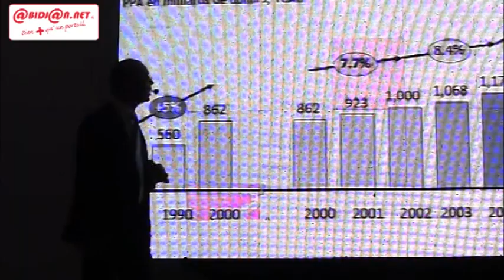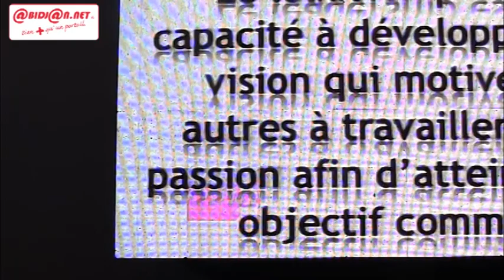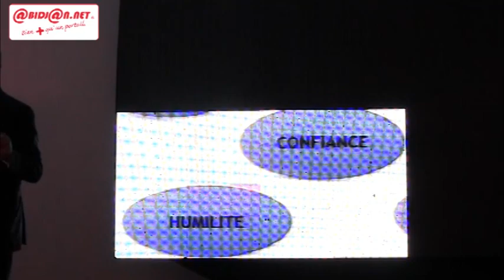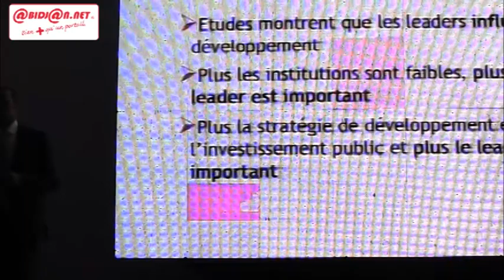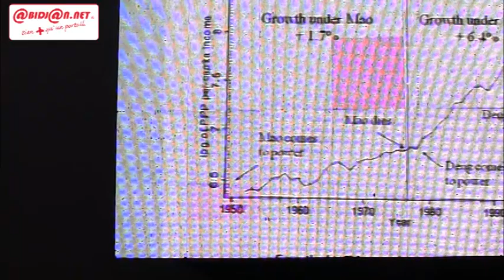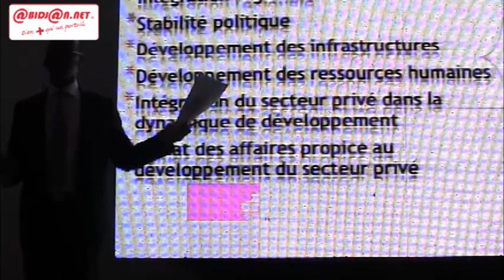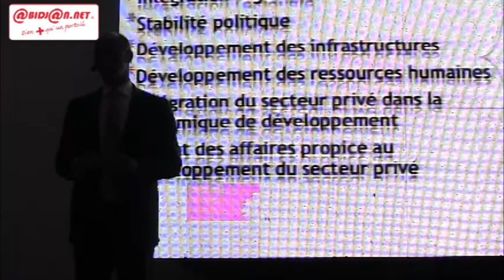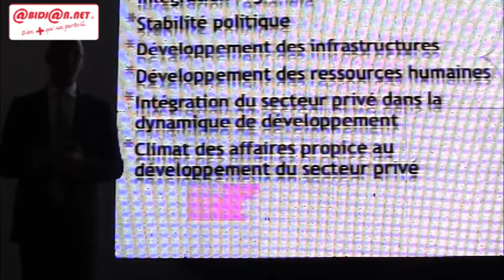Soirée MTN Leadership: la presentation de M. Thierry Tanoh